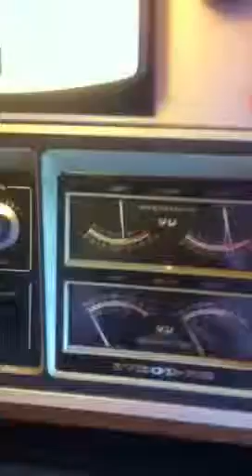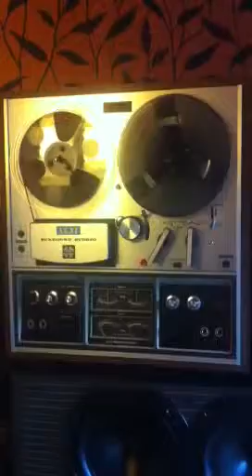AKAI 1730S-SS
MY AKAI 1730D-SS